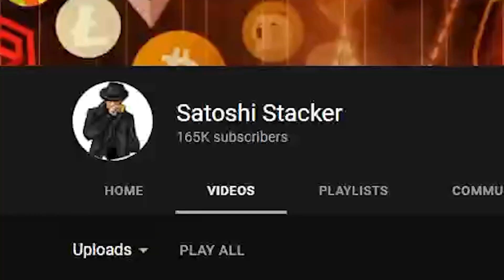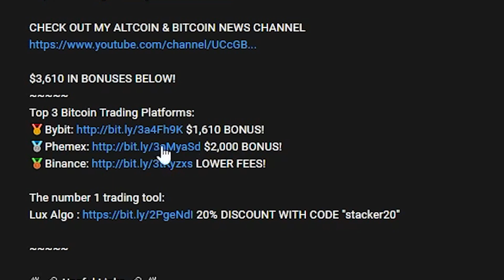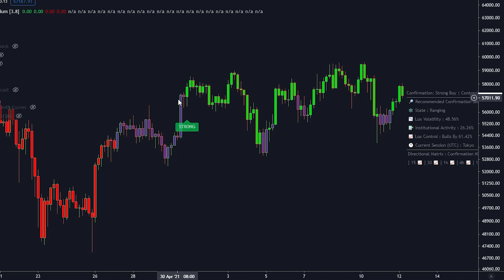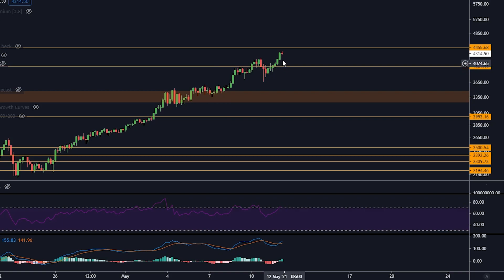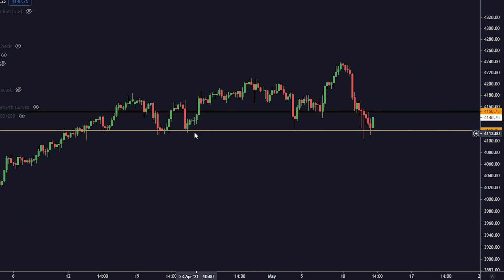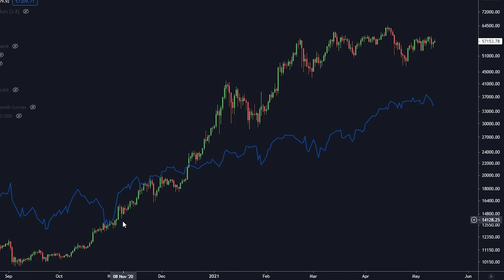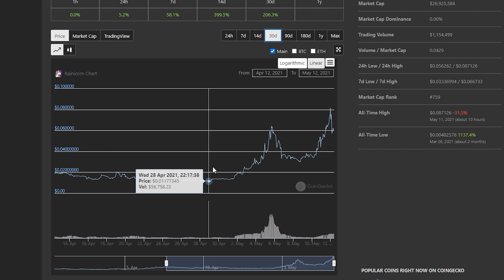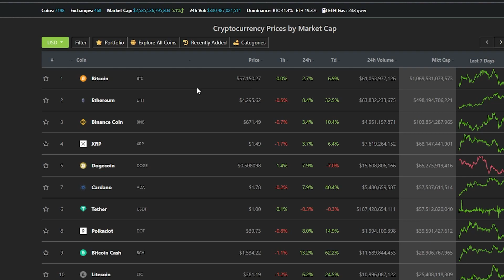BIG BITCOIN PATTERN FORMING! GET READY!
Today we are talking about a big bitcoin pattern being formed, so get ready!

⛓️ 🔗 Useful Links 🔗 ⛓️